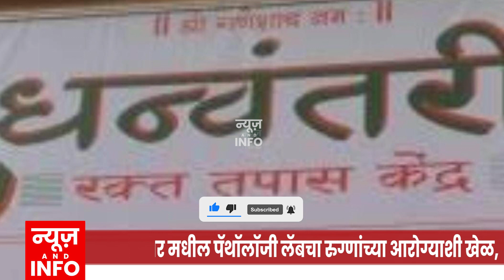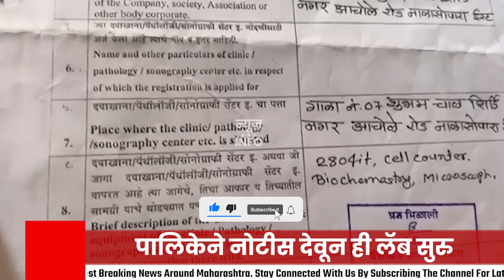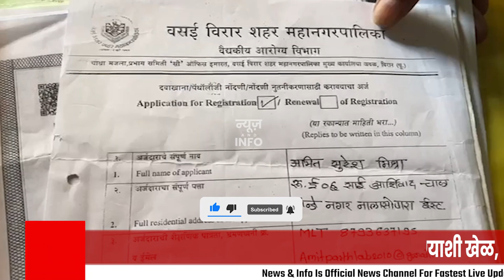VASAI | वसई, विरार मधील पॅथॉलॉजी लॅबचा रुग्णांच्या आरोग्याशी खेळ, पालिकेने नोटीस देवून ही लॅब सुरु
नांदेड, संभाजीनगर, नाशिक, कळवा येथील जिल्हा रुग्णालयांमध्ये रुग्ण दगावण्याच्या घटना समोर येत असताना, आता वसई, विरार शहरात पॅथॉलॉजी लॅबचा गोरखधंदा समोर आला आहे. महत्त्वाच म्हणजे अशा पाच बोगस पॅथॉलॉजी लॅबना, लॅब बंद करण्याची पालिकेने नोटीस देवून ही या बिनधास्तपणे सुरु असल्याच दिसून येत आहे.